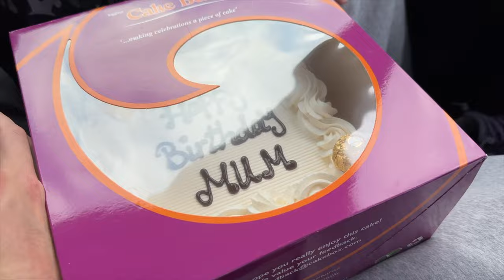MAN CITY MATCH DAY | a day with my brothers, pitch side interview and food!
Here's a little extra VLOG. Wasn't going to upload but thought why not as a little extra.

Man City V Luton = 5-1 win!

Normally when I'm doing an interview, I get put into Tunnel Club for the day and in the really comfy seats lol, but this time I wanted to sit in south stand so I could sing with everyone! My family also have season tickets in that end so me and my brothers joined them for the day.

So glad I got to squeeze a game in before I headed out to America again. Thank you so much to Man City for always looking after me and giving me support / opportunities like this.

Hope everyone enjoys the VLOG

Take care, lots of love, Dakota xxxxxx